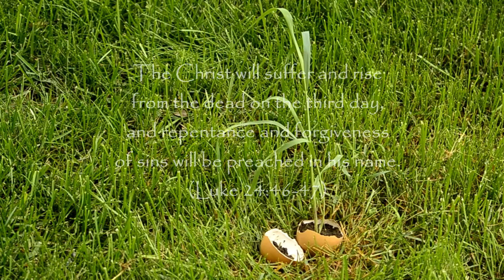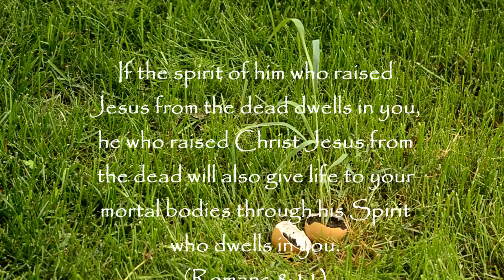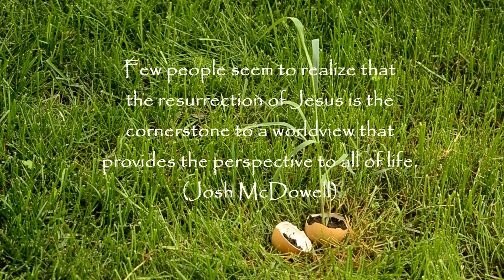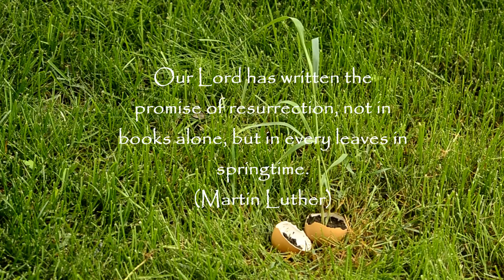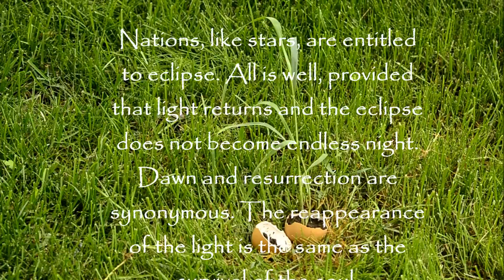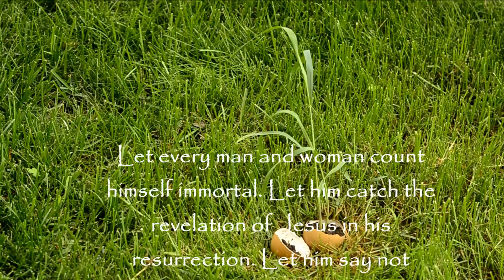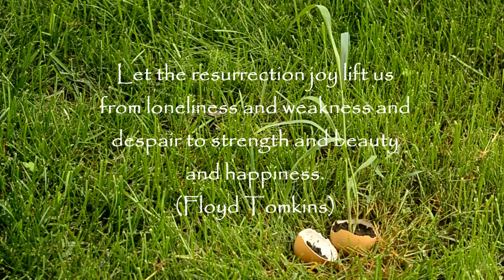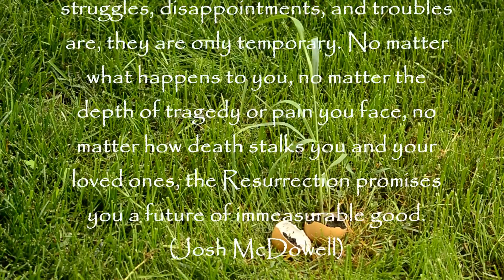Promise of Resurrection